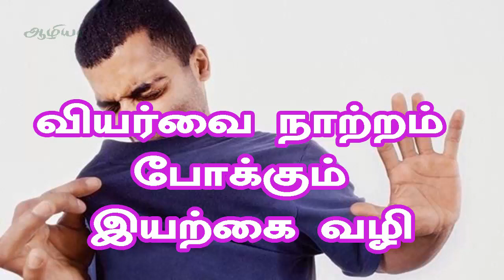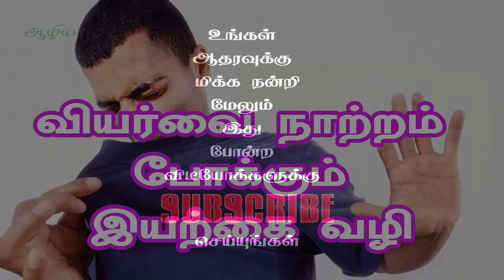வியர்வை நாற்றம் போக்கும் இயற்கை வழி